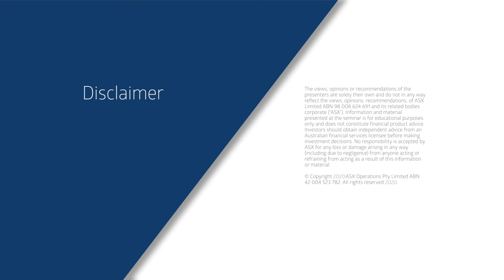What drives an investor’s decision to use a financial adviser?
Oran D’Arcy, National Business Development Manager, ASX Investment Products discusses what motivates an investor to use a financial adviser with Dante De Gori, Chief Executive Officer of FPA. Find out more about investor's attitudes towards financial advice in the latest ASX Australian Investor Study